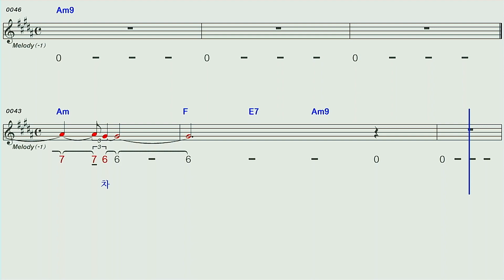대전부르스♡안정애Am하모니카 숫자악보mr